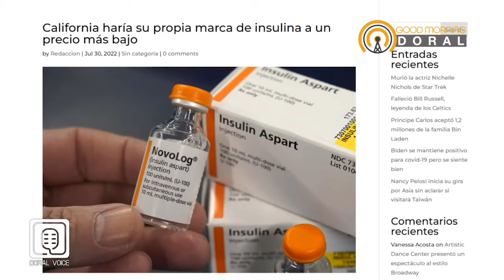California fabricará su propia insulina de bajo costo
GOOD MORNING DORAL, el magazine de la mañana. Un programa alegre y dinámico con información valiosa, noticias y todo lo que está trending en nuestra comunidad y el mundo.

Host por la reconocida periodista, presentadora, actriz y locutora NATALIA CRUZ

Natalia Cruz

Natalia Cruz

Co presenta nuestro apreciado locutor y emprendedor Sergio Silva "Besheza"

Acerca de nuestra radio:

QUIENES SOMOS?

- La familia

- La educacion

- La religion

- La economía

- La noticia

- Intereses político-cultural